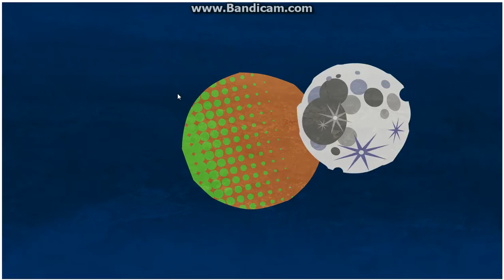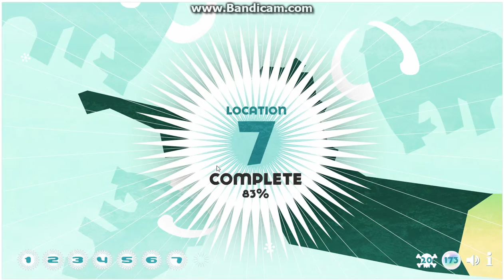Icycle walkthrough#1 !!!! THIS VIDEO IS SPECIAL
orestis thanks to our patriot theodore for the support  and the friendship